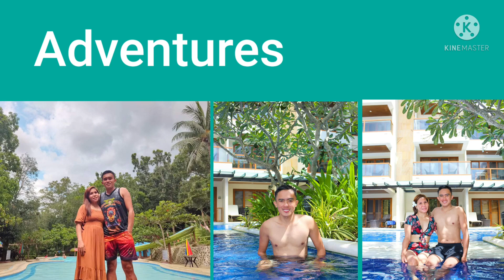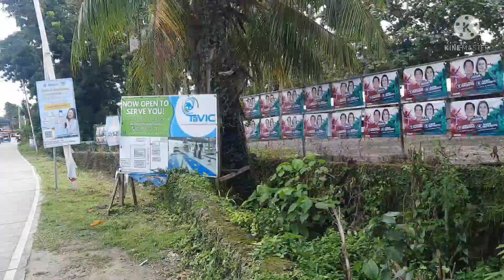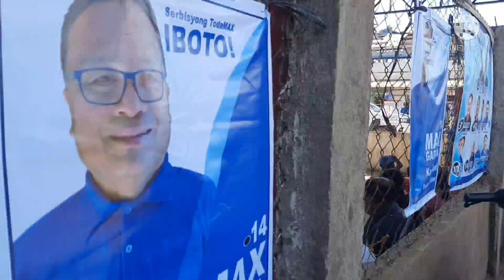Bound to City + pag uwi Firemer Farm naman ang asikasohin